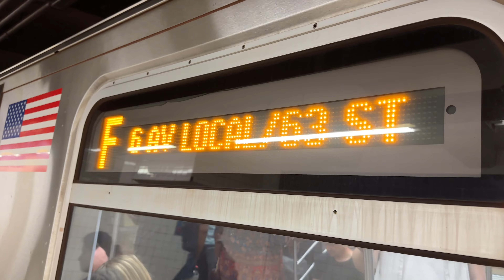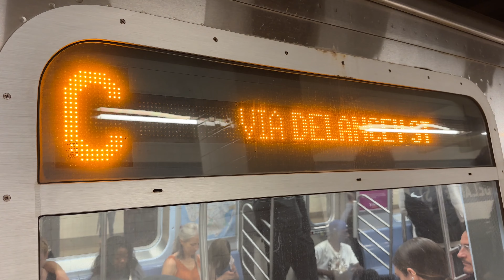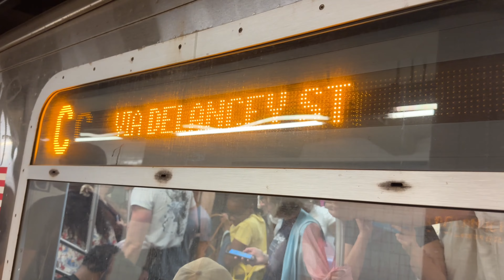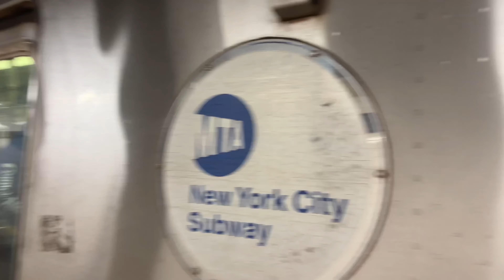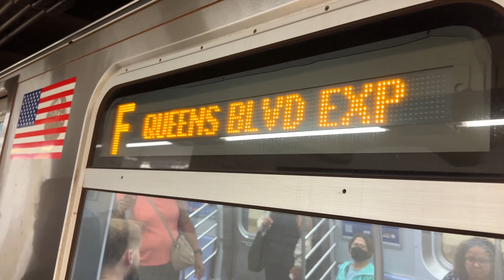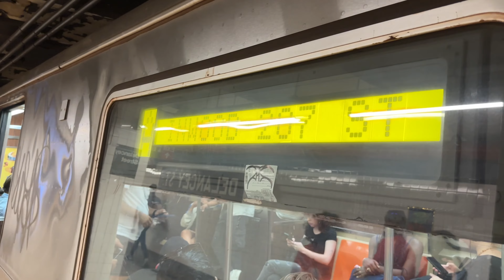R46/R160/R179 Uptown A,C,F Trains At Delancey Street Essex Street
Service Today:
A: 8th Avenue Local/Fulton Street Express and Central Park West Express. Via Delancey Street. 168th Street, Manhattan to Lefferts Blvd or Far Rockaway, Queens.
C: 8th Avenue/Fulton Street Local and Central Park West Local. Via Delancey Street. 145th Street, Manhattan to Euclid Avenue, Brooklyn.
F: 6th Avenue Local, Culver Local and Queens Blvd Express. Via 63rd Street. Jamaica 179th Street, Queens to Church Avenue, Brooklyn.

Because Of Signal Modernization, there was no A trains between 168th Street and Inwood 207th Street.
A trains ran between Far Rockaway or Lefferts Blvd and 168th Street, the last stop.
1 trains made nearby stops between 168th Street and 207th Street.
Free Broadway Shuttle Buses made stops between 168th Street and Inwood 207th Street.
Free Fort Washington Avenue Shuttle Buses made stops between 168th Street and 190th Street.
Transfer at 168th Street 1,A,Free Shuttle Bus.

Because Of Signal Modernization, A trains stopped in both directions at 155th Street and 163rd Street Amsterdam Avenue.

Because Of Track Maintenance, Uptown A trains stopped at 23rd Street and 50th Street.

Because Of Track Maintenance, there was no Uptown A,C trains at High Street, Fulton Street, Chambers Street, Canal Street and Spring Street.
Uptown A and C trains ran on the F line from Jay Street Metro-Tech to West 4th Street.
Travel Alternatives:
For High Street, use the nearby York Street F station instead.
For Fulton Street, take the J via transfer at the Delancey Street Essex Street F station. Or, use the nearby World Trade Center E station via transfer at West 4th Street.
For Chambers Street/World Trade Center, Canal Street and Spring Street, take the E or Downtown ‌A via transfer at West 4th Street.

Because Of Signal Modernization, C trains were not running between 145th Street and 168th Street.
C trains ran between Euclid Avenue and 145th Street, the last stop.
A trains stopped at 163rd Street Amsterdam Avenue and 155th Street in both directions.
Transfer between A and C at 145th Street or 125th Street.
Note: At 145th St C trains arrive and depart at the Lower Level D platform.

Because Of Signal Modernization, F trains were not running between Church Avenue and Coney Island.
F trains ran between Jamaica 179th Street and Church Avenue.
Nearby D,N,Q trains and Local Buses provided alternate service between Church Avenue and Coney Island
For direct service between Manhattan/Downtown Brooklyn and Coney Island, take the D,N or Q trains instead.
For West 8th Street NY Aquarium, take the Q train instead.
Manhattan Transfer Stations:
34th Street Herald Square F and D,N,Q
West 4th St D,F
Broadway Lafayette St D,F
Brooklyn Transfer Stations:
Atlantic Avenue Barclays Center D,N,Q
4th Avenue 9th Street F and Manhattan N
Coney Island D,N,Q